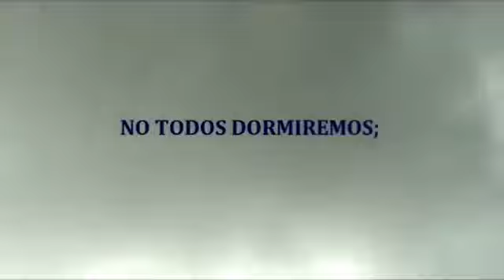A LA FINAL TROMPETA #32 "JERUSALEM EN LA PROFECÍA BIBLICA" -David D, Raymundo R, Nelson Z, Arturo N.